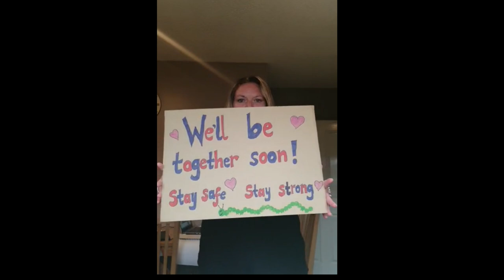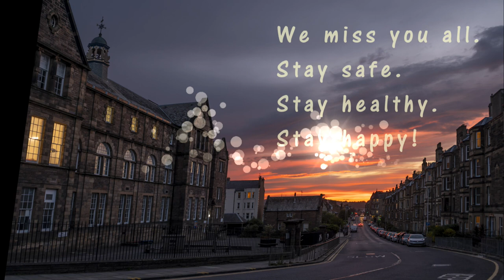Craiglockhart PS 2020 Video!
A short video to wish all of you a very happy summer break!